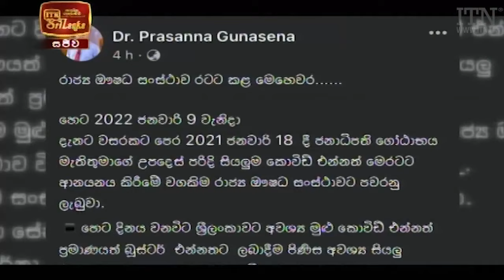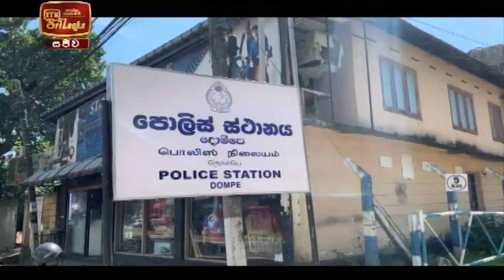ITN News 2022-01-09 | 12.00 PM